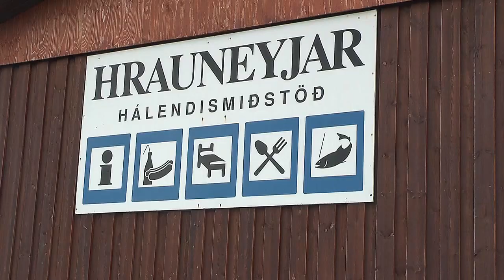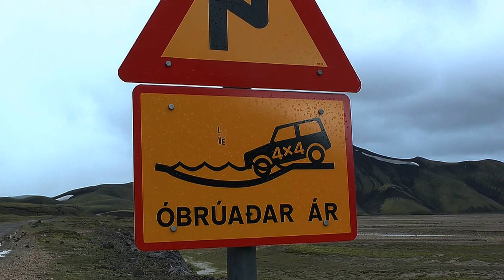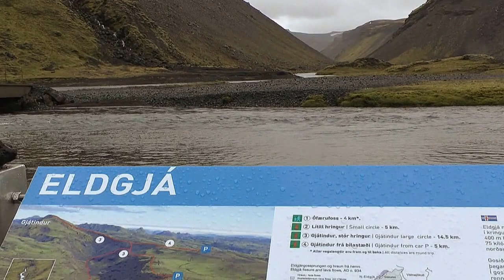Island: Hochland im 4x4 Fahrzeug 2013 (2)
Auf der F208 von Hraunyjar via Landmannalaugar zur Eldgia Schlucht in einem VW Tiguan. Durchquerung von Furten.
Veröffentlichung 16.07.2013